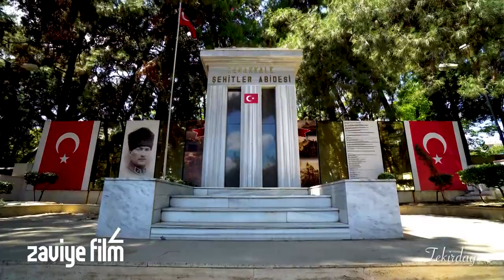Tekirdağ Tanıtım 2019 / Zaviye Film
Zaviye Film olarak yapımın üstlendiğimiz Tekirdağ belgeseli sizlerle...